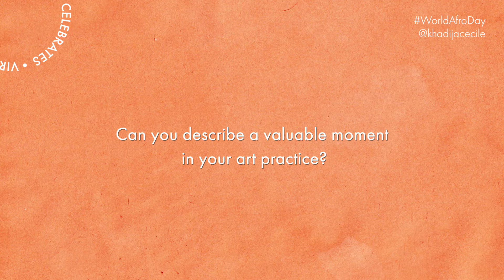Dismantling Colonial Hair Standards with Khadija Cecile | Virginutty Celebrates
In celebration of AfroExcellence and WorldAfroDay, emerging artist Khadija Cecile (@khadijacecile) spoke to Virginutty about dismantling colonial beauty standards, reconnecting with other Black women through hair, and developing a hair-inspired art series that explored Afro identity and culture 🧡

Originally from Senegal, Khadija was born and raised in Norway before moving to London in 2016.